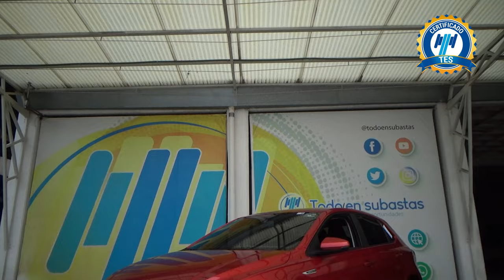Volkswagen / Polo / 2024 - 27665